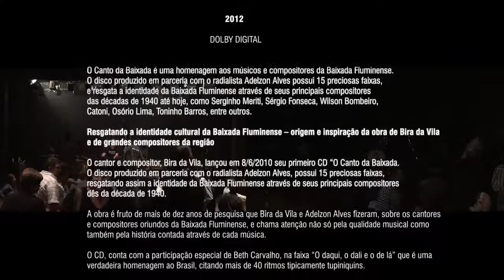Bira da Vila - O Canto da Baixada (Parte 05)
BIRA DA VILA
O CANTO DA BAIXADA
EDIÇÃO E ARTE
LUÍS FERNANDO COUTO

BANDA
SAKODE
MÚSICAS
TRIADE
BIRA DA VILA, MARCELO PIZZOTTI E DINHO
BENFEITORES DO UNIVERSO
ELOIR SILVA E FRANCISCO INÁCIO
FALA VIOLA
HÉLIO CABRAL
SE É PECADO SAMBAR
MANOEL SANTANA
HELENA HELENA
SECUNDINO SILVA E ANTONIO DE ALMEIDA
JAPERI
TONINHO BARROS
VOU TRABALHAR
CHIQUINHO MACIEL E RAMIRO LOPES
DEUS DA MÚSICA
OZÓRIO LIMA
FÉ NAS ALMAS
BIRA DA VILA E BILILICO
REDENÇÃO
CATONI E JOÃO DA PAZ
O ESQUISITO
JAIR LOBO
DE SECA A MECA
WILSON BOMBEIRO E ANÉSIO
FAVELA TRISTE AQUARELA
WILSON BOMBEIRO E CLAUDINHO INSPIRAÇÃO
APARIÇÃO
JAIRO BRAULIO E MARIO CARABINA
CHAMA DO DESEJO
BIRA DA VILA
VOU MORAR NA ROÇA
JAIRO BRAULIO E CARLINHOS JORGE TURCO
O DAQUI O DALI E O DE LÁ
BIRA DA VILA E SERGINHO MERITI
SEM EMBARAÇO
BIRA DA VILA, BIRACI E UBIRATAN
PAZ NA TERRA
BIRA DA VILA, SERGINHO MERITI E CLAUDINHO GUIMARÃES
VALEU
BIRA DA VILA
ENTÃO LEVA
BIRA DA VILA E LUIZ CARLOS DA VILA
SORRISO DE BANJO
BIRA DA VILA, FIDÉLIS MARQUES E MELODIA COSTA
O MALANDRINHO
BIRA DA VILA
ARRANJOS E DIREÇÃO MUSICAL
ADRIANO CARLOS
BANDA / FORMAÇÃO
JORGE CARAMUJO / PERCUSSÃO GERAL
DEJANIR PAVAROTTI / PERCUSSÃO GERAL
RENATO SILVEIRA / SOPROS
SAMUEL / CONTRABAIXO E VIOLINO
JORGE TRINCA / BATERIA
RAFAEL / VIOLÃO
ADRIANO CARLOS / CAVAQUINHO
MIXAGEM
GILSON CASTRO
LOCAÇÕES
SALA BADEN/COPACABANA
LONA CULTURAL/BANGU
CENTRO DE REFERÊNCIA DA MÚSICA/TIJUCA
LONA CULTURAL/VISTA ALEGRE
CENTRO CULTURAL DA JUSTIÇA/CENTRO
APRESENTAÇÃO
ADELZON ALVES
CONVIDADO ESPECIAL
WILSON BOMBEIRO
PARTICIPAÇÕES – BAILARINOS
ARTHUR MENDES
LARISSA OLIVEIRA
AMANDA MENDES
DIEGO HORTEGA
CHRIS BRASIL
JOSI SOUZA
FIGURINO
PENHA
OPERADOR DE ÁUDIO
NALDO NETO
CONTRA-REGRA
WILSON SANTOS
ILUMINAÇÃO
SERGIO DE OLIVEIRA
PRODUÇÃO
LBR ASSOCIADOS
CO-PRODUÇÃO
BV PRODUÇÕES
PRODUÇÃO  / SHOWS
PAGU PRODUÇÕES CULTURAIS
PRODUTORAS
BÁRBARA GALVÃO E FERNANDA PASCOAL
IMAGENS COMPLEMENTARES
LUIZ CARLOS DA VILA / PROJETO DA BOCA PRA FORA
DIREÇÃO DE CÂMERAS
LUÍS FERNANDO COUTO
CÂMERAS
CÍCERO RABELLO
GILSON CASTRO
LUÍS FERNANDO COUTO
IMAGENS STILL
CÍCERO RABELLO
FOTOGRAFIA EXTRA
CÍCERO RABELLO
MONTAGEM
LUÍS FERNANDO COUTO
ARTE DA CAPA
LUÍS FERNANDO COUTO
FOTOGRAFIA / CAPA
CÍCERO RABELLO
ANO
2012